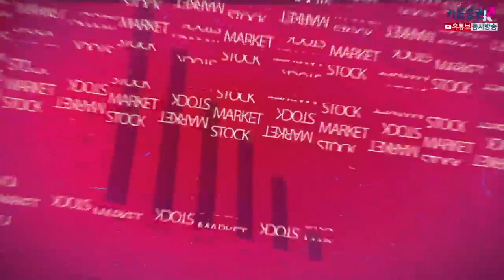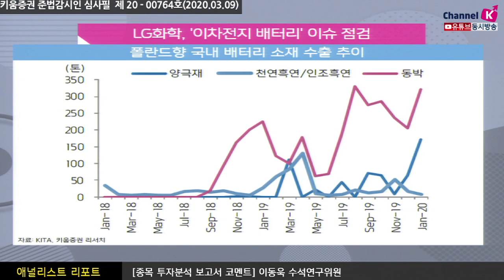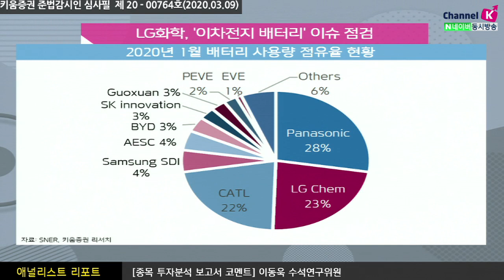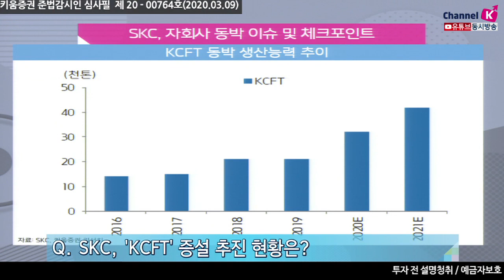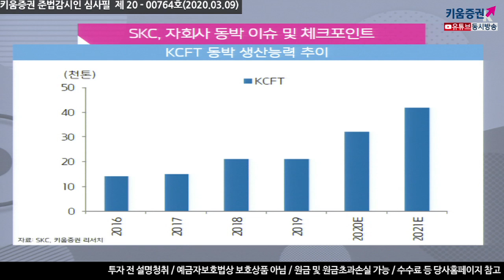[주식투자][기업분석] 애널리스트 리포트 / LG화학, 고객사 GM과 차세대 이차전지 배터리 개발​(20.03.09)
작년 하반기 이후 국내 양극재/동박의 폴란드향 수출량 증가를 고려,
LG화학의 폴란드 배터리 1 공장 가동률과 수율은 기존 회사측의
가이던스처럼 개선 중에 있는 것으로 보임​
작년 상반기까지 실적이 부진하였지만 이러한 부분들은 많이 해소될 것

​올해와 내년 유럽 Northvolt, 중국 CATL의 유럽 배터리 공장 가동 등에도
불구하고 향후 5년 동안은 동사를 비롯한 국내 배터리 업체들의
유럽향 물량 증가 효과가 가장 클 전망​
No.2 배터리 공장 가동으로 동사의 유럽 배터리 생산능력은
60GWh에 육박할 것. 2023년까지 LG화학과 GM은 합작
배터리 공사를 미국에서 건설. 거기에 따른 추가적 수주 또한 기대

​강병욱 채널K 앵커, 이동욱 수석연구위원 ​키움증권 기업분석팀